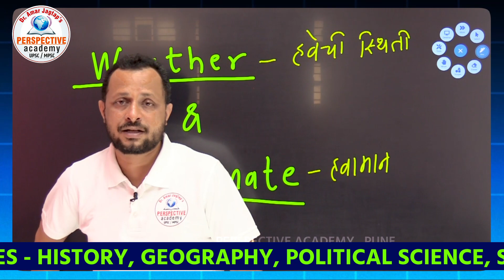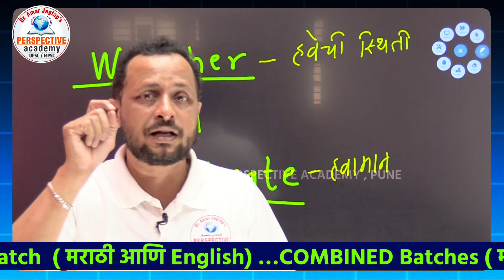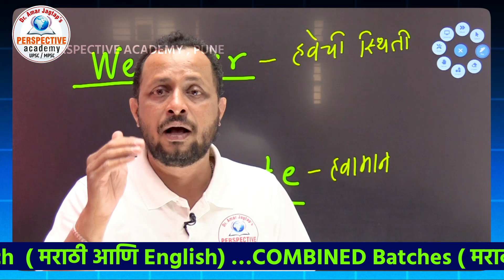1. WEATHER AND CLIMATE l 1 MAY 2024 l BY : DR AMAR JAGTAP SIR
1. WEATHER AND CLIMATE l 1 MAY 2024 l BY : DR AMAR JAGTAP SIR